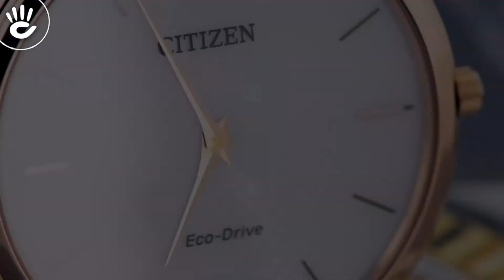Review đồng hồ Citizen AR1133-15A kiểu máy pin phiên bản Eco-Drive (Năng Lượng Ánh Sáng)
Đồng hồ nam Citizen AR1133-15A ấn tượng với đồng hồ được áp dụng công nghệ hiện đại Eco-Drive (Năng Lượng Ánh Sáng), kết hợp cùng bộ dây đeo bằng da có vân tông màu nâu.

♪ Hotline tư vấn bán hàng: 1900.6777